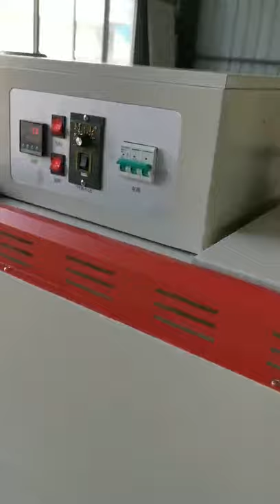JH 450 heat shrink wrap packing machine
This series of shrinkable packaging machine is suitable for cans, mineral water, beer, glass bottles, drinks, cartons and other bottles without a bottom or have
Bottom heat shrink packaging;
· The automatic coating machine only needs to place the products manually, and the machine automatically completes a series of actions such as pushing, sealing and cutting, and heat shrink packaging, greatly reducing labor intensity.
Improve work efficiency;
· The cutting knife of the coating machine adopts alloy blade, coated with teflon, non-stick knife, sealing and cutting effect is good;
· Heat sealing knife adopts aluminum alloy + stainless steel heating plate, with long life;
· The film frame is equipped with a pull film motor to avoid the problems when using large volume PE film sealing and cutting;
·PE film heat shrink packaging machine adopts chain mesh conveying, running smoothly;
· 100 impeller blades are used in the furnace, with good hot air circulation effect;  · Adopt German advanced technology, and its main accessories adopt domestic well-known brands;
· Stable performance and long service life